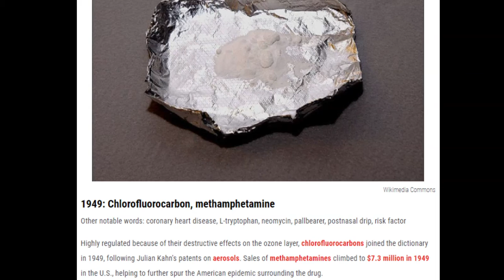1949 Words From The Year You Were Born & Entered Into The Dictionary on Your Birth Year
TOTALLY FREE
just saying.